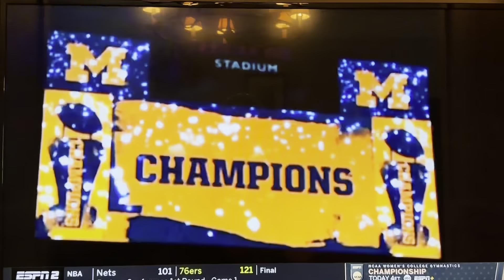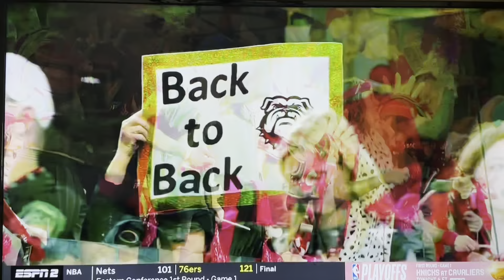College Football Playoff Recap! (Player’s View Points)